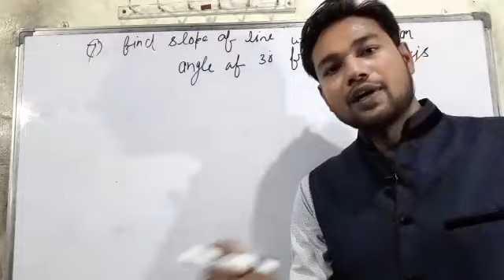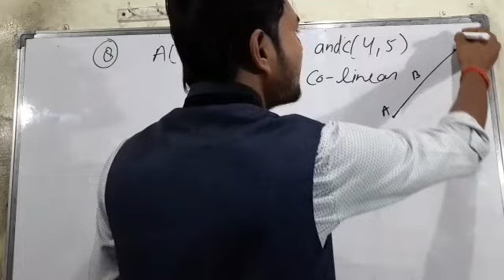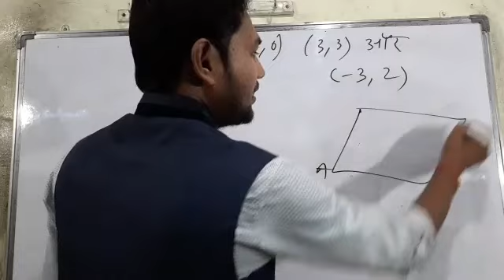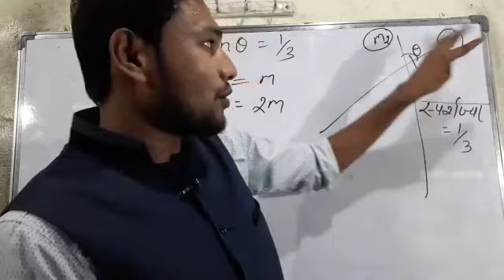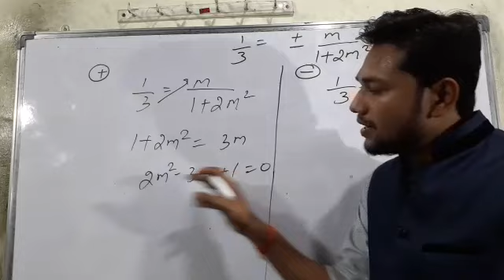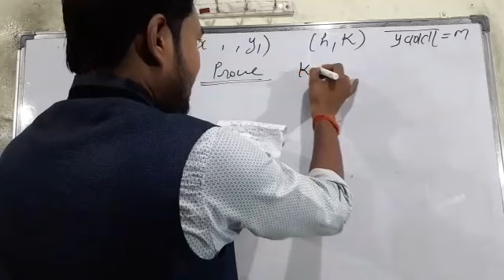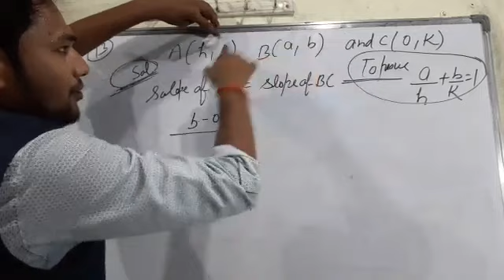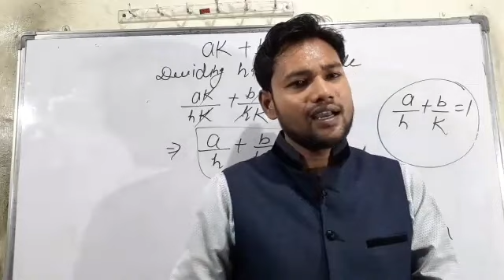सरल रेखा | Straight Lines | NCERT EX 10.1 Part 2 | concept of slope | प्रवणता ज्ञात करना- jeetu sir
this video includes remaining question of exercise 10.1